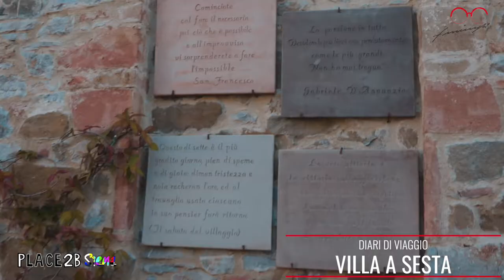Villa a Sesta • Castelnuovo B.ga • Siena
Villa a Sesta è una frazione del comune di Castelnuovo Berardenga, nella provincia di Siena, in Toscana.
L'edificio di maggiore interesse della frazione è la pieve di Santa Maria, risalente al IX secolo, ma significativamente ristrutturata agli inizi del XIX secolo in stile neoclassico. All'interno è custodita una scultura della Madonna col Bambino di Jacopo della Quercia, oltre che varie opere pittoriche e scultoree dal XIV al XVIII secolo. diaridiviaggio place2bsiena Federico Minghi